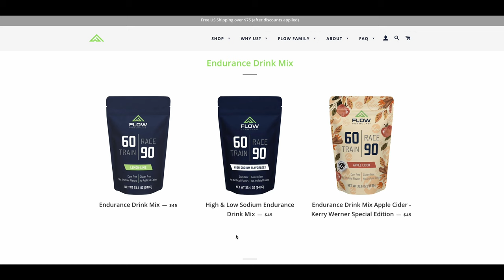Tinker Juarez | The Stable Cyclist Podcast | Episode 9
This week on the Stable Cyclist, we journey through the world of BMX and mountain biking as we sit down with none other than the legendary Tinker Juarez.  We dive deep into Tinker's illustrious career, from his humble beginnings to becoming a trailblazer in the mountain biking world.  We chat about his 24 hour world championships battle with Kelly Magelky and we park for a while at the Maah Daah Hey 100.  Finally we dive into his break-up with Cannondale and his rocky relationship with Floyd Landis.

Follow Tinker on Instagram for more content: @tinker.juarez
Follow JP on Instagram for more content: @thestablecyclist

Resources: 988 Lifeline International Bipolar Foundation National Association for Mental Illness